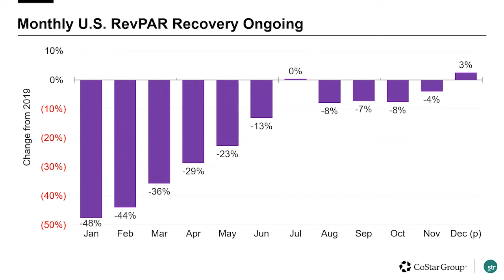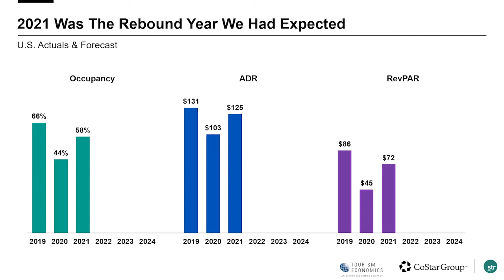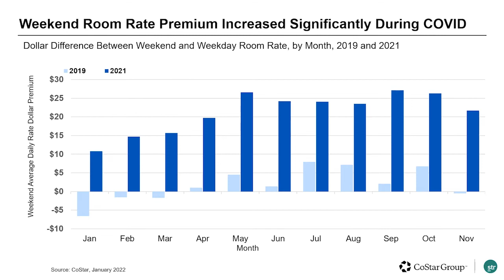U.S. Hotel Performance Results_December 2021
$45 billion in U.S. hotel assets were traded in 2021, which was the second strongest year for transactions after 2015. Jan Freitag covers transactions and the latest monthly performance metrics in his December update.